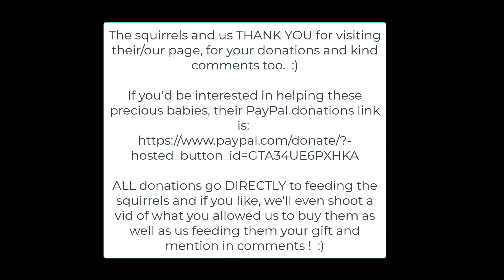Guess who lives in a tree in our yard??? :) Madonna would be very proud of one of the babies too.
Choppy plays peak-a-boo with the camera and is very hungry with someone knowing how to pose.  Happy Thursday everyone from the babies, the kitties and us humans too.

ALL donations go DIRECTLY to feeding the squirrels and if you like, we'll even shoot a vid of what you allowed us to buy them as well as us feeding them your gift and mention in comments !  :)

2) Our extended bushy tailed family enjoys the following:  Almonds, walnuts, un-shelled/un-salted peanuts, red grapes, cherries, avocado, blueberries, raspberries, watermelon, blackberries, cashews (as a treat), pumpkin, kiwi, pistachios (as a treat), sunflower seeds (unsalted), bananas (not a lot but, at times), purple sweet potatoes or just sweet potatoes and apple too.

3) If you would like to donate to an amazing wildlife rehabilitation center in Minnesota (although we have no association with), we highly recommend this one (Wildlife Rehabilitation Center of Minnesota in Roseville, MN)

Visit us on Twitter!  @MahtSquirrels